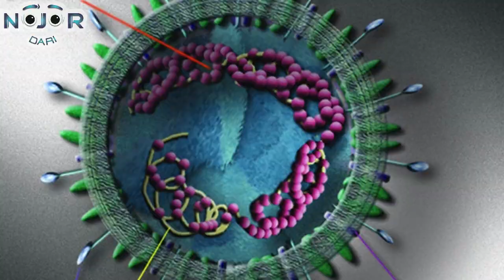মহামারী করোনা ভাইরাসের উৎস বিষধর সাপ/The source of Corona Virus is a poisonous snake/NojorDari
আরো মজার ও রোমাঞ্চকর ভিডিও পেতে আমাদের সাথে থাকুন ধন্যবাদ